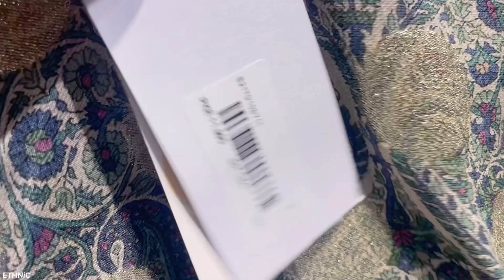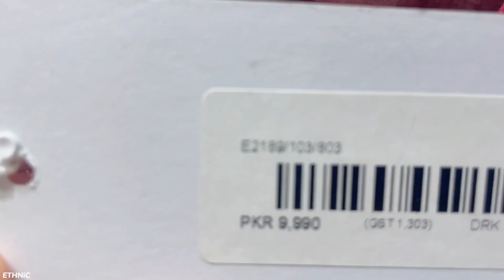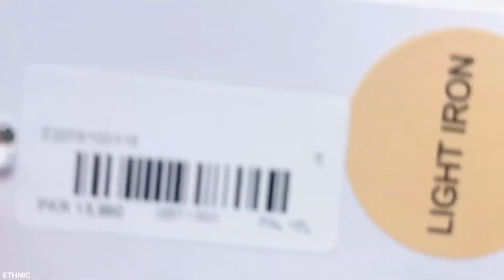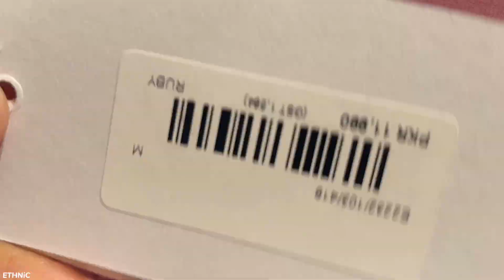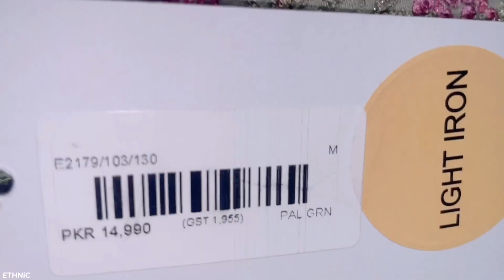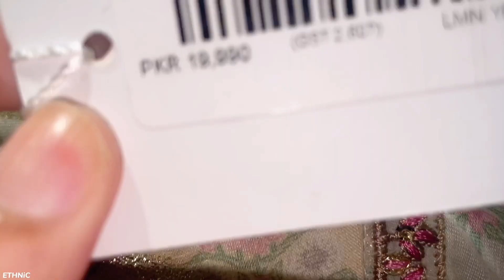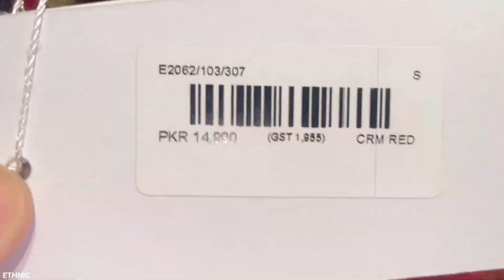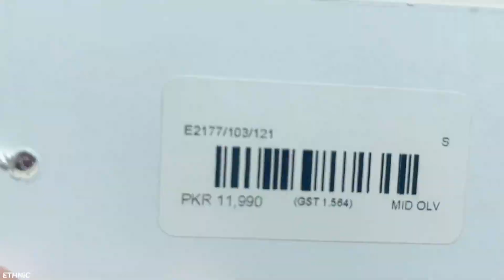Ethnic Eid Pret Collection 2024 | Ethnic New Collection